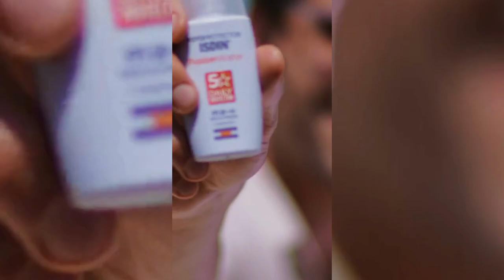ISDIN Protetor Solar Facial Fusion Water 5 Stars Fps 60 Sem Cor 50Ml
Dimensões do produto ‏ : ‎ 4,8 x 3,4 x 10,5 cm; 52 g
Fabricante ‏ : ‎ ISDIN PRODUTOS FARMACÊUTICOS
ASIN ‏ : ‎ B08F864LDD
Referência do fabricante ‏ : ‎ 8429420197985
País de origem ‏ : ‎ Espanha
Departamento ‏ : ‎ Adultos.